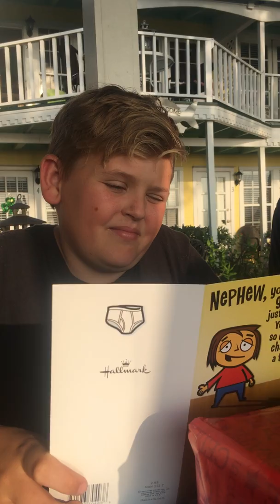Ninnys card Mar 2017